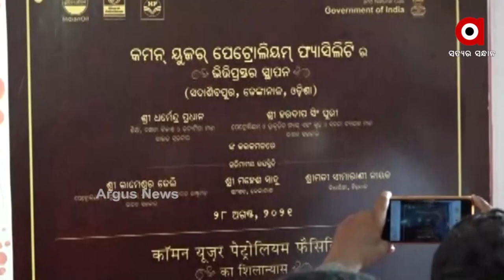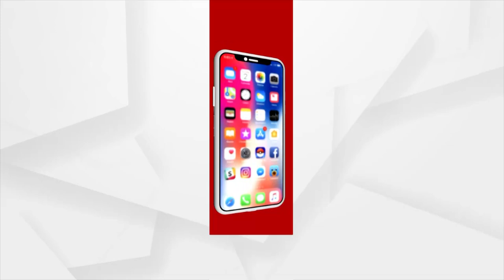2808 DKL OIL DEPOT PKG FB PK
ଢେଙ୍କାନାଳ ଓ ପଡ଼ୋଶୀ ଜିଲ୍ଲାରେ ଶିଳ୍ପାୟନର ବଡ ଭୂମିକା ନେବ ତୈଳ ଟର୍ମିନାଲ । ଢେଙ୍କାନାଳରେ କମନ ୟୁଜର ଫାସିଲିଟର ତୈଳ ଡିପୋ ଉଦଘାଟନ ବେଳେ ଏହା କହିଛନ୍ତି କେନ୍ଦ୍ର କେନ୍ଦ୍ର ଶିକ୍ଷା, ଦକ୍ଷତା ବିକାଶ ଏବଂ ଉଦ୍ୟମିତା ମନ୍ତ୍ରୀ ଧର୍ମେନ୍ଦ୍ର ପ୍ରଧାନ । ମନ୍ତ୍ରୀ କହିଛନ୍ତି,  ପ୍ରକଳ୍ପ ହେଲେ  2 ଲକ୍ଷ ମାନବ ଦିବସ ସୃଷ୍ଟି ହେବ ।